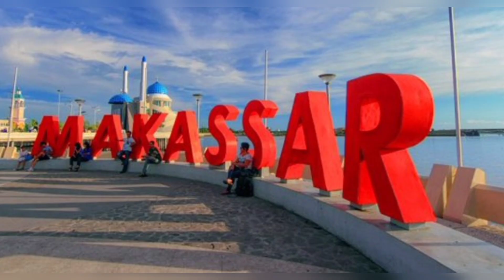BOCOR‼️Dokumen 4 Pemain Keturunan dan Siap Bela Timnas Indonesia, 2 Nama Terlihat